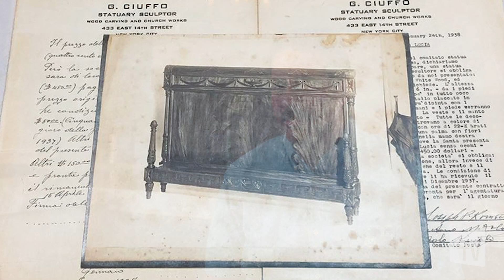Ciuffo Cabinetry's Chef Series: Gary Ciuffo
Ciuffo Cabinetry's incredible craftsmanship along with their ability to bring the visions of their clients' projects to life is the secret sauce that makes them special. In this third installment of the Ciuffo Cabinetry Chef Series, watch to learn more about this incredible business built out of a family passion for fine custom woodworking and cabinet design.